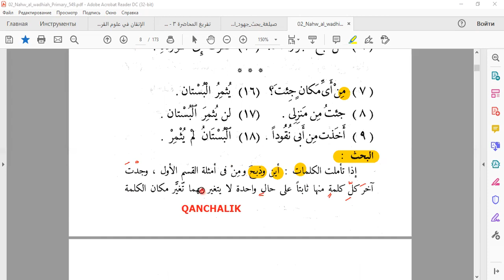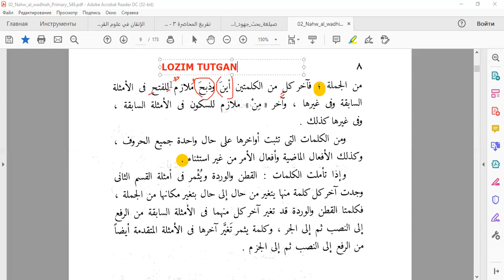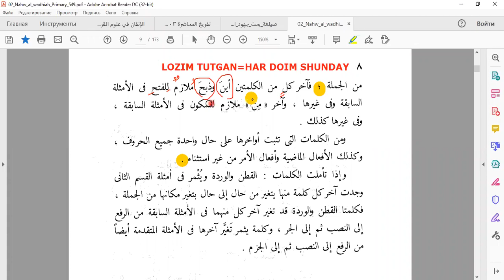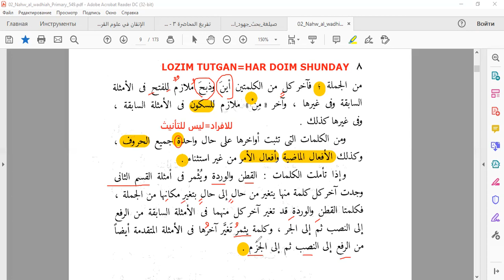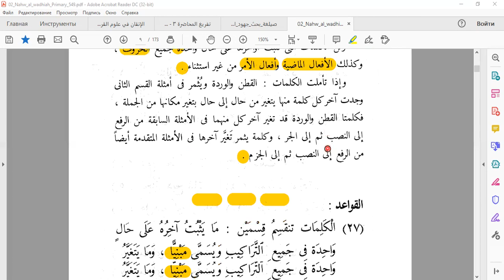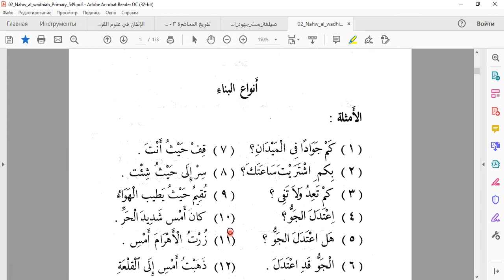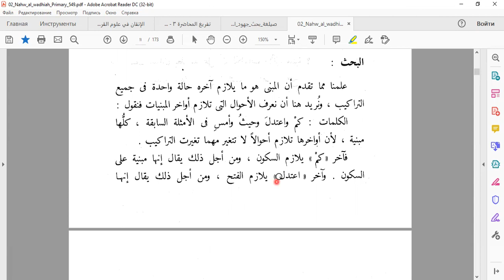2 النحو الواضح الكتاب الثاني\MABNIY VA MO'ROB SO'ZLAR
الدرس لناطقي اللغة الأوزبكيةَ. Dars o'zbek tilida so'zlashuvchilar uchun arab tilini o'rgatishga mo'ljallangan.
ARAB TILI DARSLARI ARAB TILIDA O'ZBEKLAR UCHUN! KANAL RIVOJLANISHI VA ILM TARQALISHI UCHUN HISSANGIZNI QO'SHING, YUOTUBE VA TELEGRAM KANALGA A'ZO BO'LING, DARSLARNI QIZIQQANLARGA TARQATING!